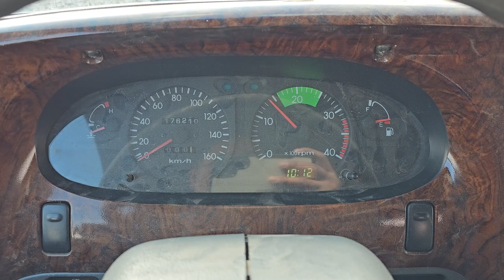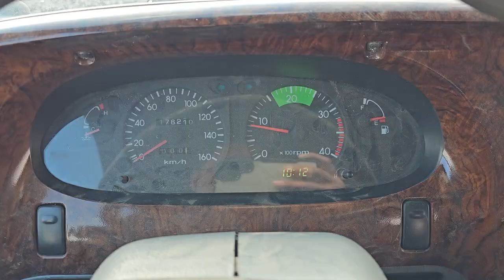2006 Hyundai Mighty 3.5 ton Wreckers used car export (6C036565) carwara, 카와라 마이티 렉카 수출